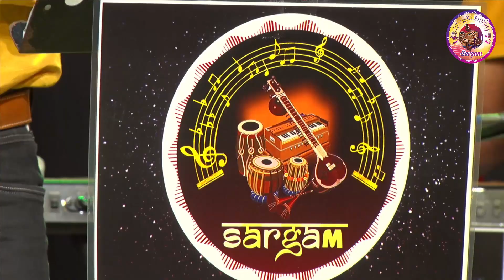AB KE SAWAN MEIN | RAJA & JAHIDA | KISHORE KUMAR & LATA JI | 23RD JULY AT MYSORE AUDITORIUM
SARGAM LIVE SHOW 23RD JULY 2023 –
ORGANIZER- SIDDHARTH MEDHE
SONG-  AB KE SAWAN MEIN JEE DARE
FILM- JAISE KO TAISA
PERFORMED BY- RAJA & JAHIDA